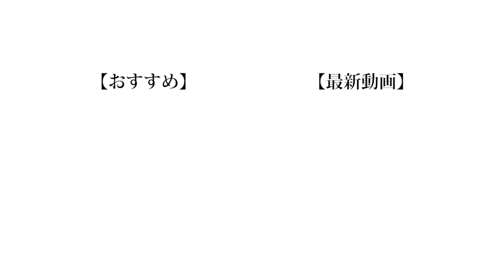【部活男子必見】オリジナル制汗剤作り対決！！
本当にこの動画は見る人によっちゃ本当に面白いとも思うし、気持ち悪すぎて気分を害する人がいると思います。
しかしこれが【名称は未設定】なんです。そこだけは譲れないんで、これからもよろしくお願いします。
P.S. 上裸を晒すのが魁斗じゃなくてごめんな？

❏ 公式
❑ 晴生(はるき)
❑ 魁斗(かいと)
❑ のせ
❑ もっち
【Untitled_mo】